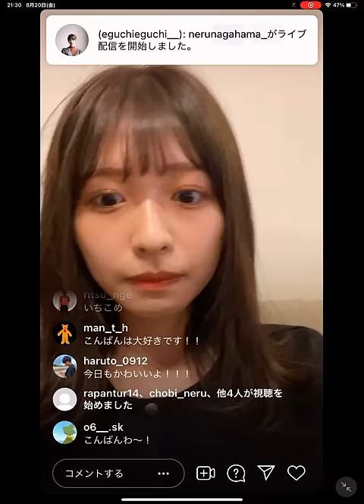長濱ねる 伝説の13秒インスタライブ 2021/08/20